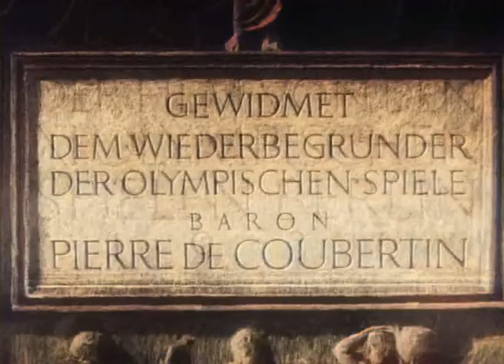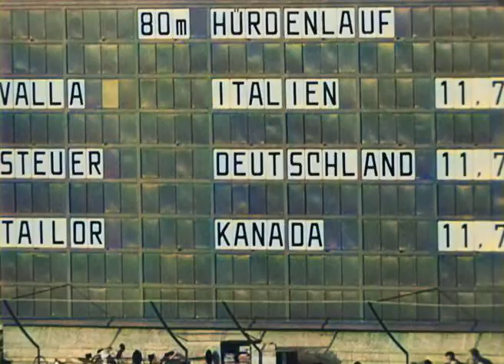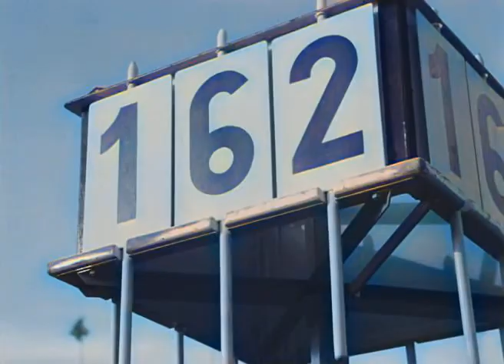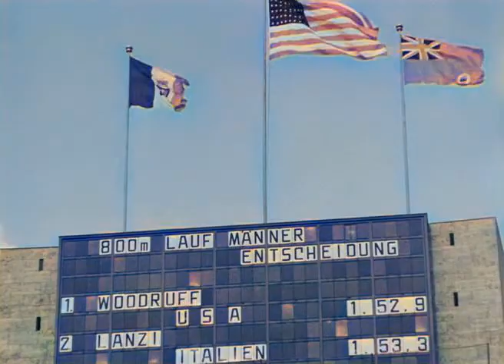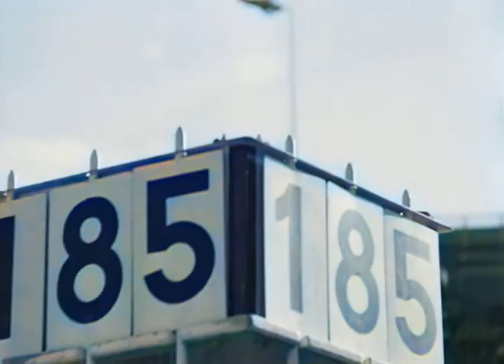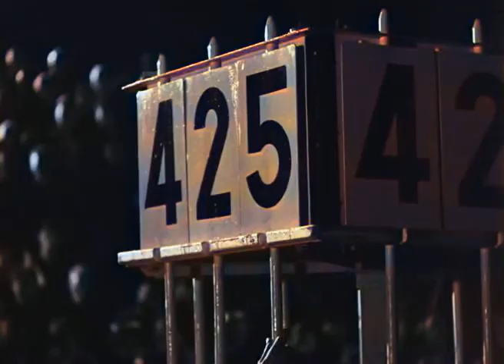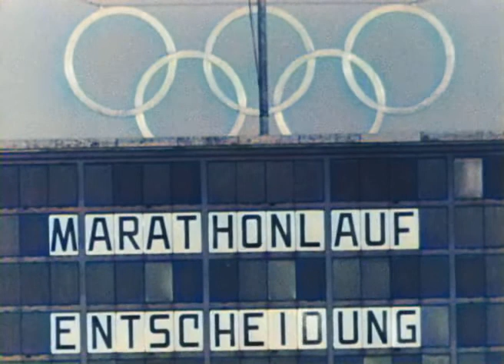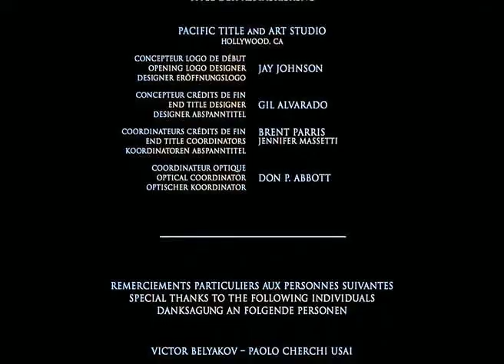KOLORIERT Olympia. 1. Teil: Fest der Völker (1936)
Leni Riefenstahls monumentale Dokumentation der Olympischen Sommerspiele 1936 in Berlin inszeniert das Sport-Großereignis in der Ästhetik des Nationalsozialismus als Kult des Körpers und der Massenornamentik. Im ersten Teil "Fest der Völker" schlägt ein Prolog den Bogen vom antiken Griechenland, wo die olympische Flamme entsteht, nach Berlin, wohin die Fackel durch ganz Europa getragen wird. Die Mannschaften aus aller Welt ziehen ein und Hitler eröffnet die Spiele. Es folgen Leichtathletik-Wettkämpfe, als Höhepunkte die Siege von Jesse Owens, unter anderem im 100-Meter-Lauf und Weitsprung, und der Marathonlauf mit dem Sieg des Japaners Kitei Son.